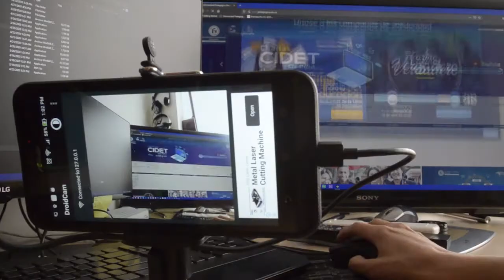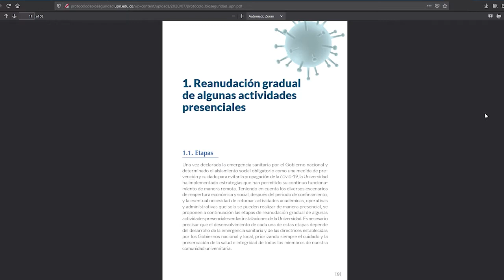Licenciatura en Recreación durante la pandemia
La actual crisis de salud, resulta ser una oportunidad para que los futuros licenciados en recreación demuestren su capacidad de transformación; a partir de distintas prácticas y recursos que desafían y promueven la integración de nuevos conocimientos en su proceso de formación.